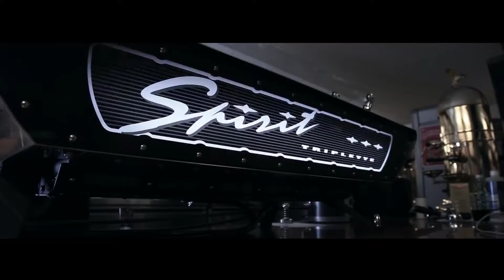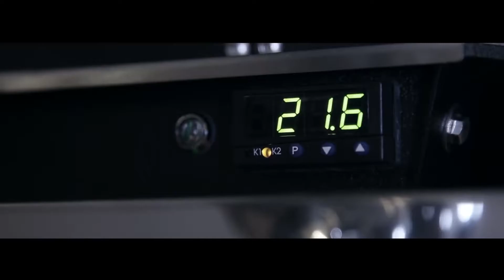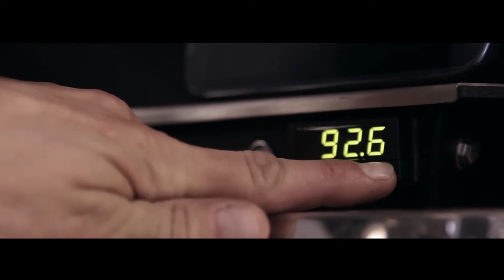Eurosam KEES van der WESTEN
MYHORECA - ваш помощник в организации и ведения бизнеса.
Работая в секторе business to business (B2B) компания MYHORECA стремится создавать долгосрочные взаимовыгодные отношения со своими клиентами. Имея одинаковые цели и задачи со своими клиентами - улучшение качества обслуживания своих клиентов, поставка продукции и оказание услуг отличного качества, увеличение и рост финансовых показателей, компания профессионально поддерживает бизнес процессы каждого своего клиента. Гибко подстраиваясь под особенности и
запросы производства.